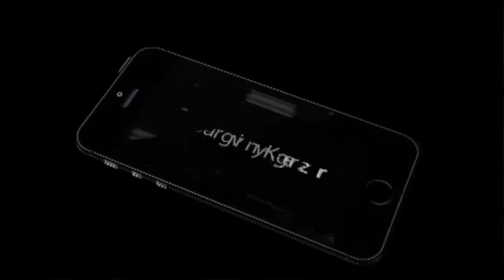Plants vs Zombies 2: MAX LEVEL Threepeater POWER-UP! vs Hard LEVEL Defence and Attack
More Garden Warfare 2 ►

Thanks for all your support neighbors, rating the video and leaving a Craaazy comment is always appreciated!

Plants vs. Zombies: Garden Warfare 2 - Every Spawnable Plant & Weed!